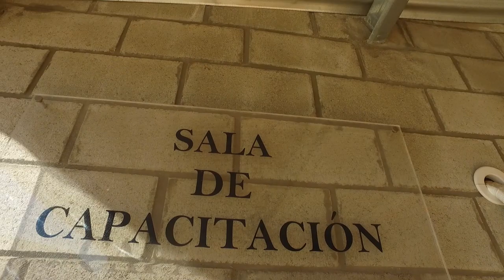Presentación Soldadora IRON250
SOLDADORA INVERTER 180 AMP
Monofásica
PANEL DIGITAL
UNICA 5 GENERACION
UNICA CON POWER CONTROL BOARD
Monofásica
Protector térmico
Turbo ventilada
Voltaje: 220V 50HZ
Rango de corriente: 10- 180AMP
Ciclo de trabajo: 180 AMP %40
Electrodos: hasta 5MM
Características especiales
Con regulador
Tecnología Inverter 5 GENERACION
Ideal para trabajos pesados de herrería, industria que requieran movilidad y poder de trabajo